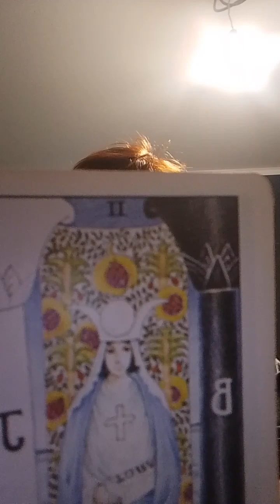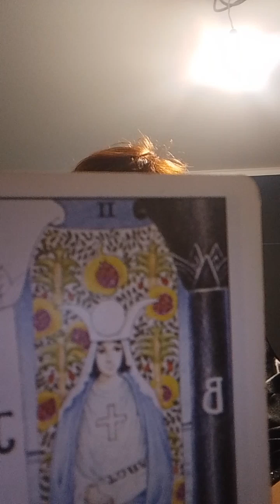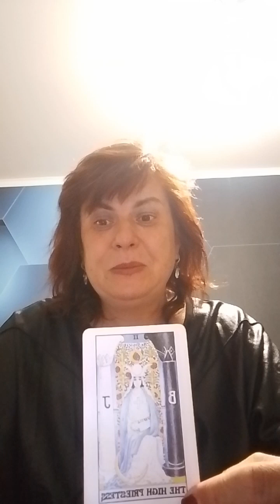прогноз дня на 26 сентября 2024 карта дня